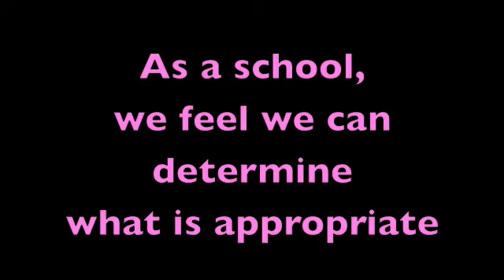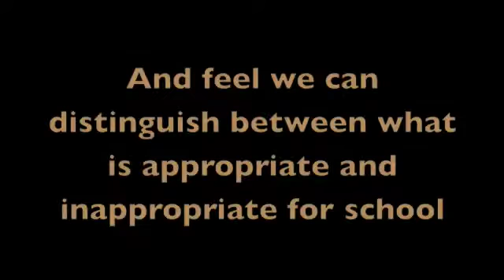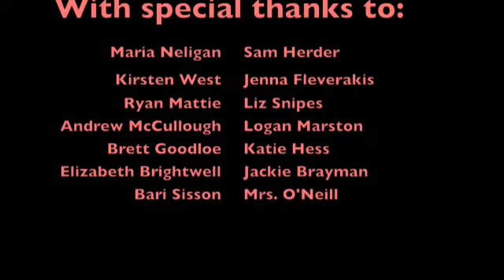Dancing Demo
look at your fellow classmates shaking their grooove thannggg